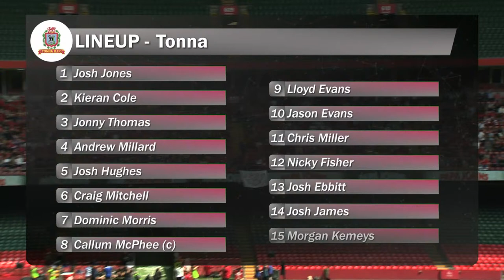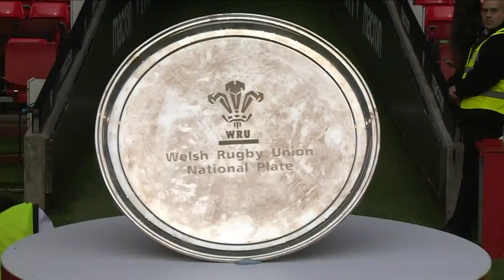Road to Principality 2022 | WRU National Bowl. Shield, Plate Finals